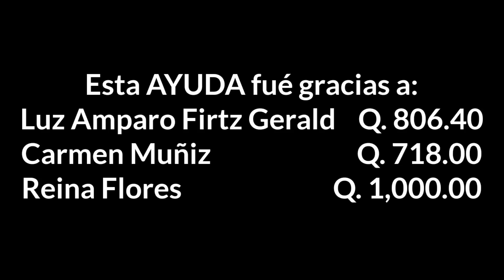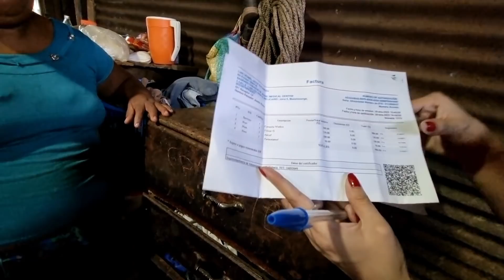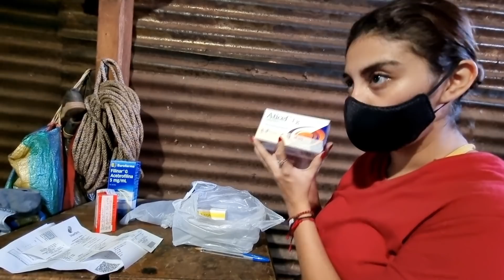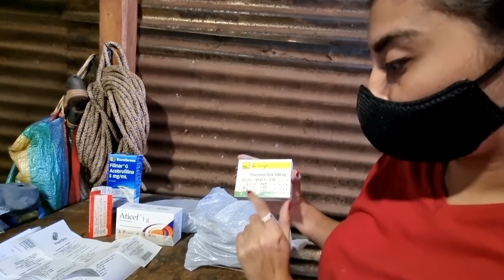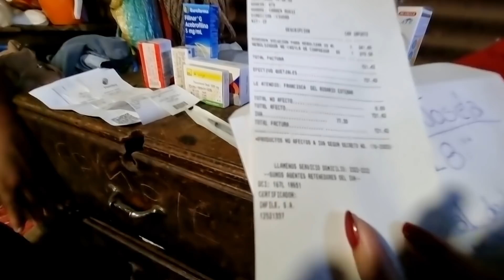Se nos fueron TODAS las AYUDAS en el MEDICAMENTO de la ABUELITA y NO pudimos COMPRARLE su CAMA.